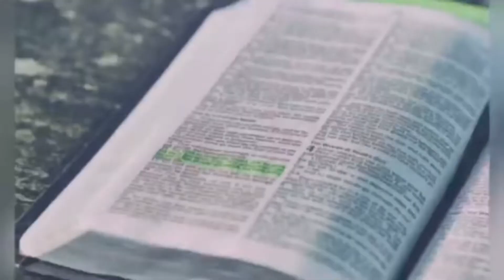Иисус есть Путь/ Հիսուսն է Ճանապարհը /Iisus Yest' Put'/ Артур Агаджанян